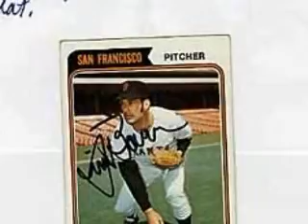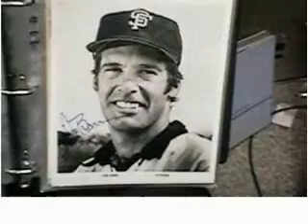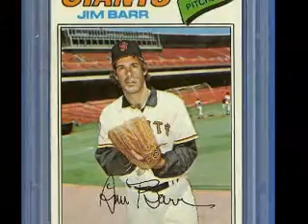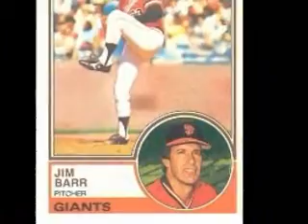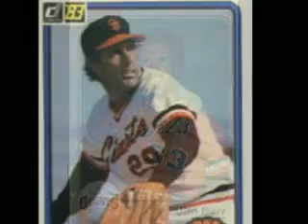JIM BARR 1972